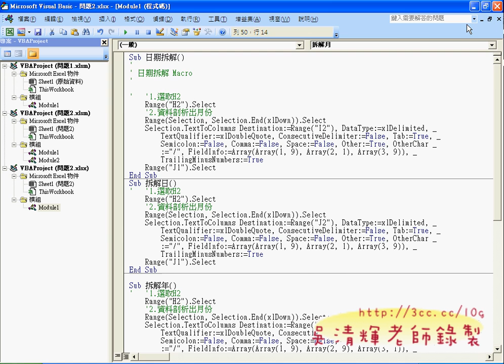07_問題2_日期拆解綜合應用(EXCEL VBA自動化 吳老師